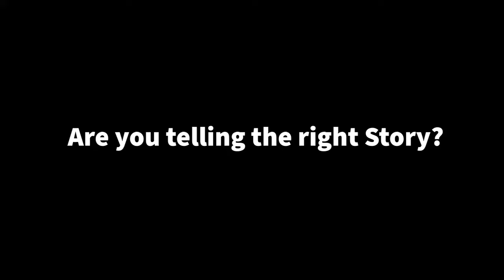Course: Influential Storytelling by Megan Davis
Unlock the transformative power of storytelling with Spendlove and Lamb's immersive online course. In our engaging four-part workshop, you'll master the art of crafting compelling narratives and influential communication. Learn to construct powerful stories, develop sticky core messages, and tailor your storytelling to resonate with diverse audiences. This course is perfect for professionals seeking to enhance their impact. It equips you with practical techniques to create audience-centric stories and foster open dialogue. Elevate your communication skills and make a lasting impact—join us and transform how you tell your story.